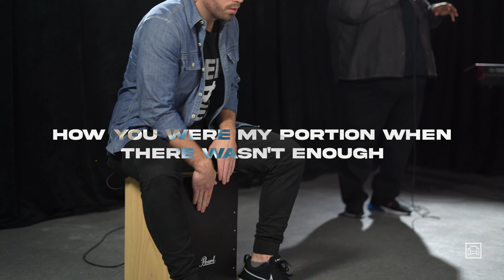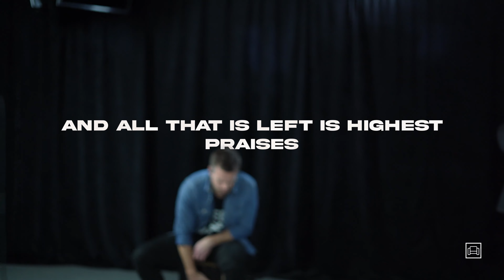The Story I'll Tell - The Grace Place NYC (originally by Maverick City)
Filmed by the worship/creative team of The Grace Place NYC for Church At Home services.